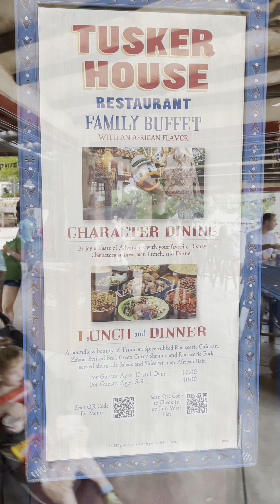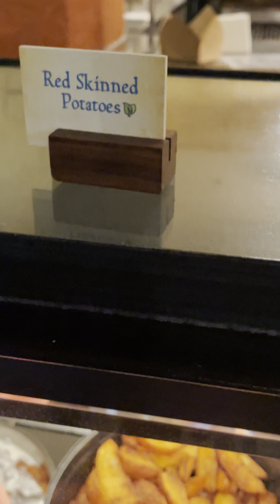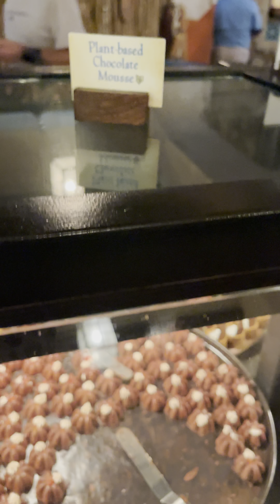Tusker House Restaurant @ Disney's Animal Kingdom Theme Park | VEGAN FOOD